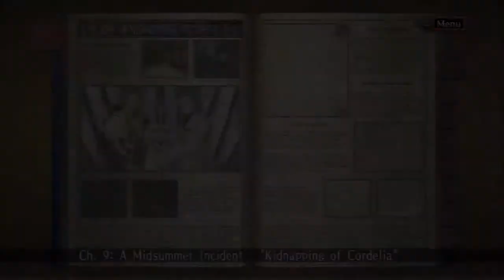Let's Play Valkyria Chronicles[Deutsch] Ep.41 - Rettet die Prinzessin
Sorry Welkin baut your princess is in another tank!

Sprache:Japanischer Audio, Englische Texte, Deutsches Kommentar o_O
Blind:Nein
Schwierigkeitsgrad:Normal
Sonstiges:/

Valkyria Chronicles
Ein Spiel von Sega
Plattform:PS3
Genre:RPG-Third-person-tactic-shooter